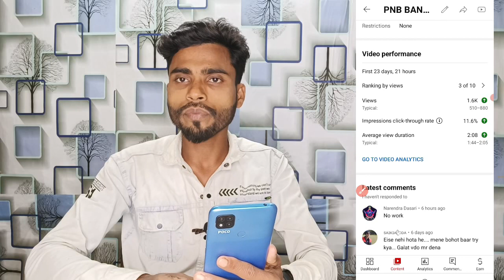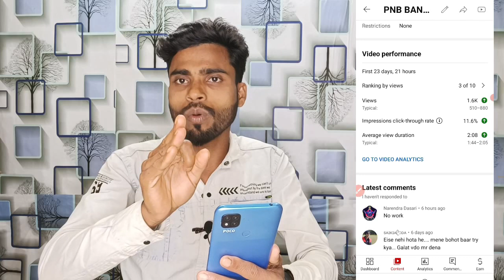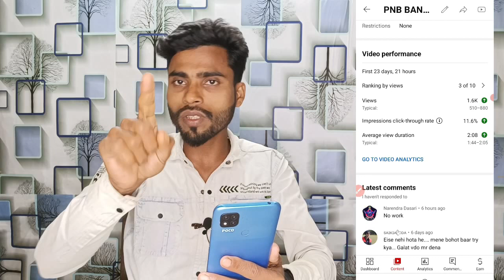सिर्फ एक काम करो views की बारिश होगी | views kaise badhaye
how to increase audience retention on youtube
how to increase watch time on youtube
how to increase average view duration
what is average view duration on youtube
youtube average view duration
increase watch time on youtube
how to get more views on youtube
how to get more watch time on youtube
average view duration youtube